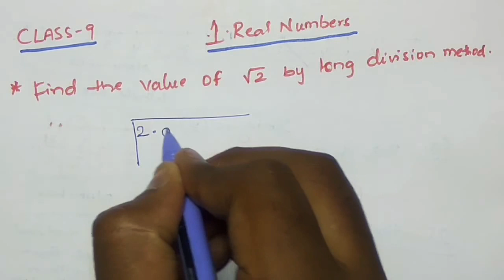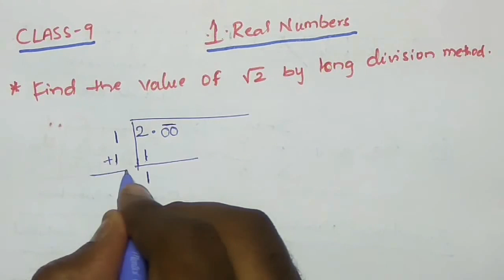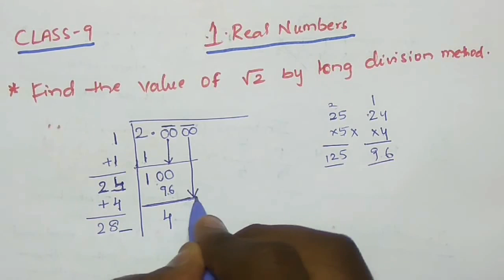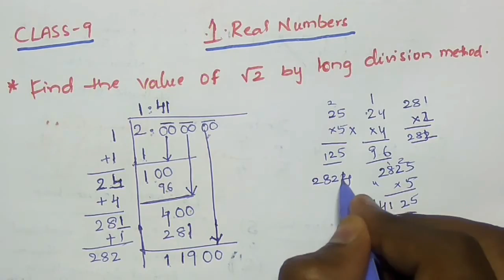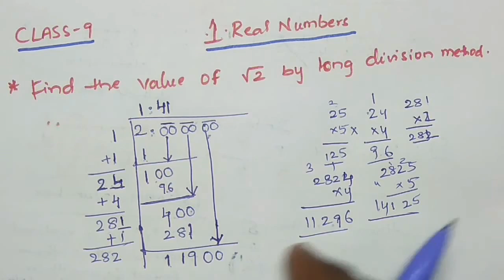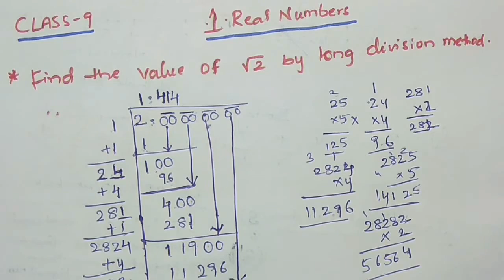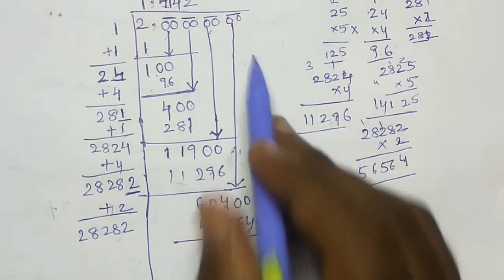How to find Square Root of 2 by using long Division Method || CLASS 9|| Real Numbers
In these video you will know about How to find Square Root of any number ||Real Numbers || of Class 9 AP & TS Syllabus

How to find Square Root of any number by using Long division method  detail explained in this video .It is in Chapter 1 of Class 9 AP & TS Syllabus.

I hope all the Doubt's will be clear to you related to the How to calculate square root of any number Topics after watching.